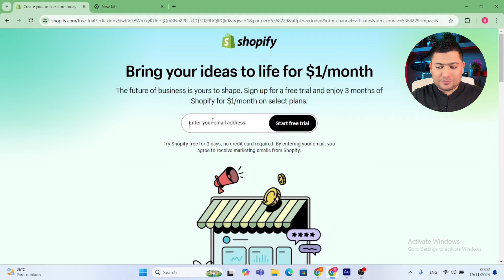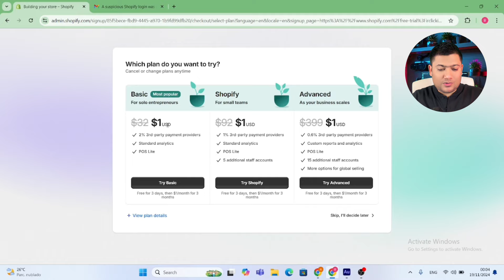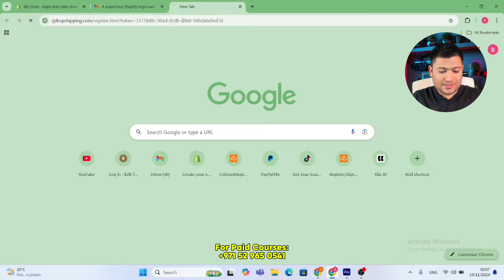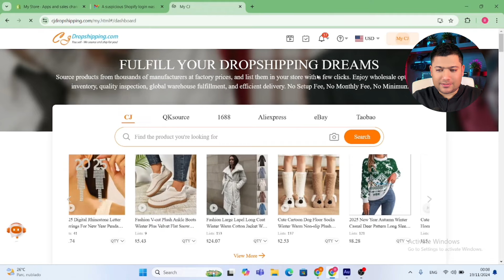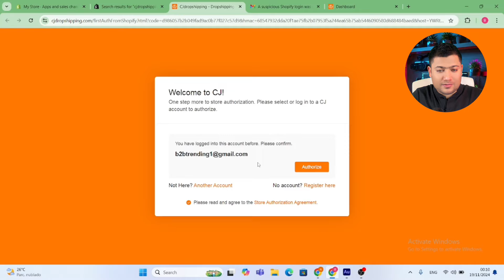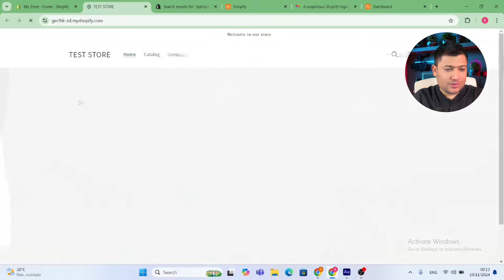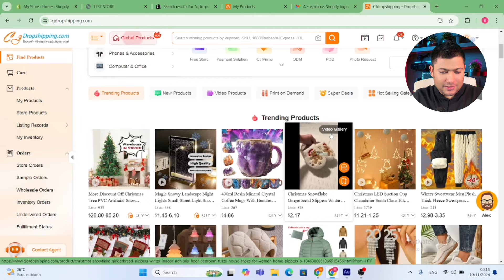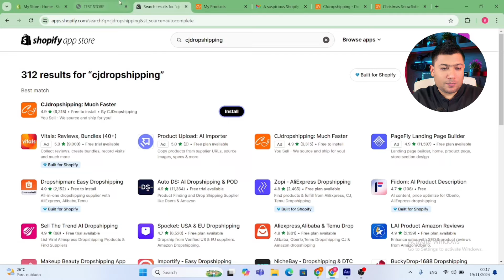How to create Shopify store | Start Dropshipping with Shopify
In this Shopify tutorial for beginners, learn how to start your ecommerce business for beginners with a Shopify store and dive into Shopify dropshipping. Whether you're looking for a Shopify tutorial for beginners in Urdu, Hindi, or Pakistan, we've got you covered with step-by-step instructions. This video is perfect for beginners in India, Dubai, UAE, and around the world. Learn how to get started with Shopify $1 for 3 months and take advantage of this great offer!

We'll guide you through everything you need to know about dropshipping for beginners, from setting up your Shopify store to scaling your business. This Shopify tutorial for beginners dropshipping will help you succeed in the online business space, with tips for Shopify for beginners and how to run a profitable ecommerce store. If you're wondering how to start an e-commerce store for beginners, this Shopify tutorial is for you.

Whether you're in Pakistan, India, Dubai, or the UAE, our tutorial will help you set up your Shopify dropshipping store and succeed in the ecommerce business. Stay updated with the Shopify tutorial for beginners 2024 and keep learning with our Shopify complete tutorial for beginners.